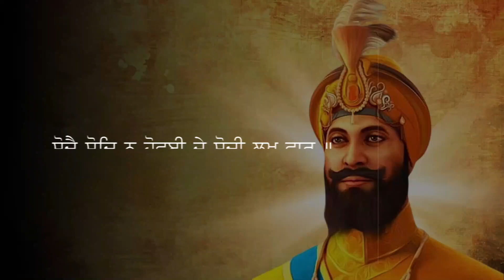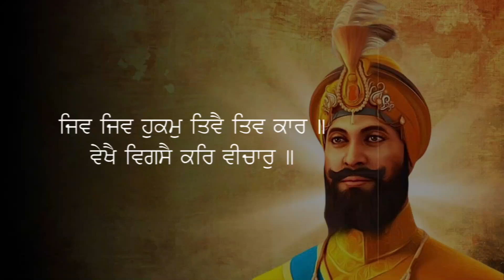JAPJI SAHIB Full Live Path | Nitnem Path ਜਪੁਜੀ ਸਾਹਿਬ । Gurbani Hub